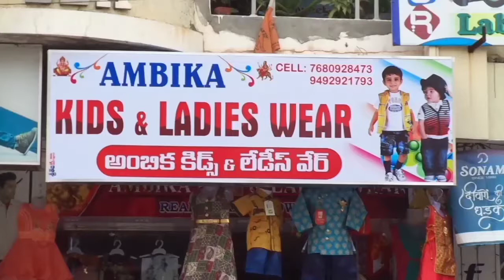Ambica kids and ladies wear near baba digitals velpuru road Tanuku cell.7680928473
Readymade shops in Tanuku
. ladies and kidswear shops in Tanuku